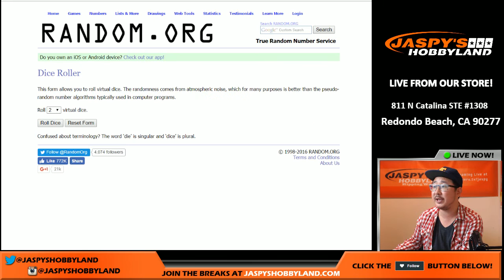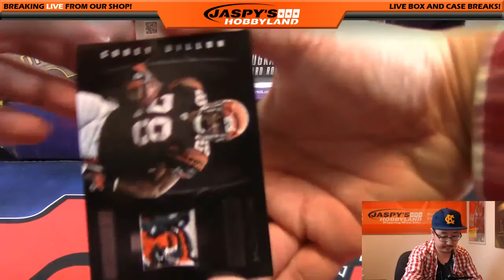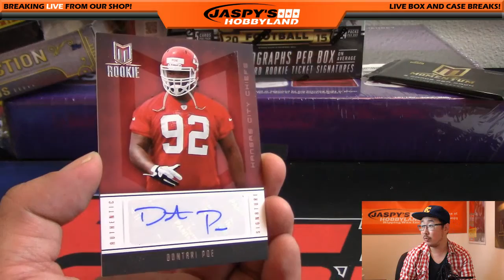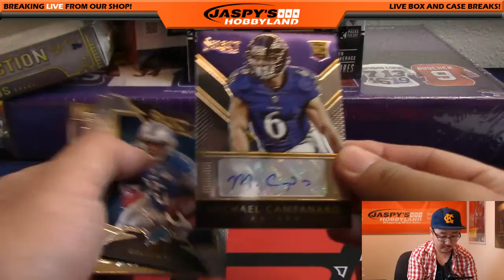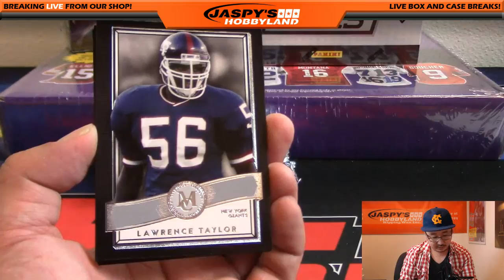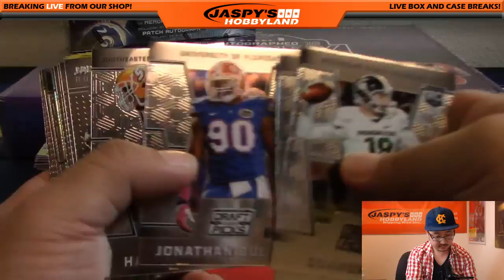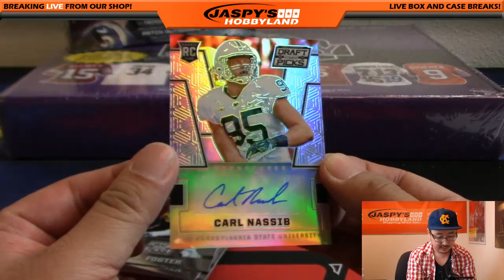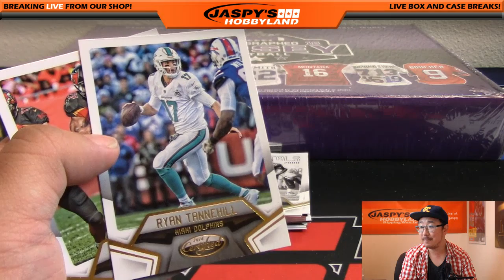10/28/16 - Jaspy's 8-Box Multi-Year Random Team NFL Football Mixer #1